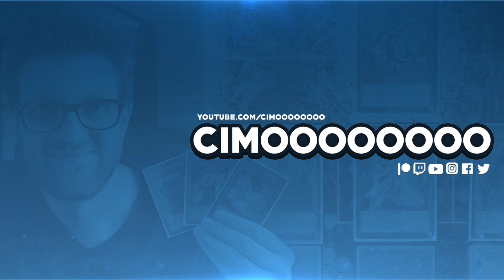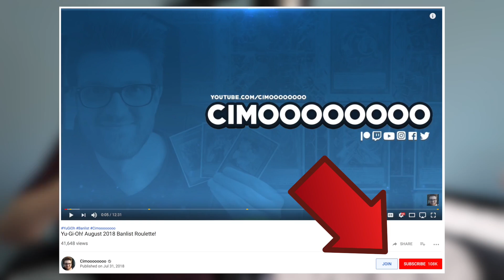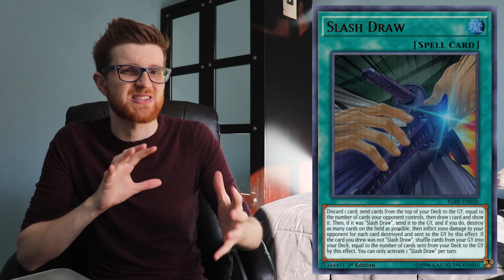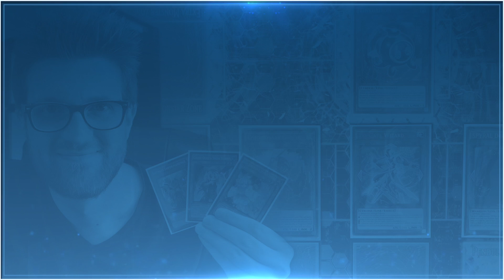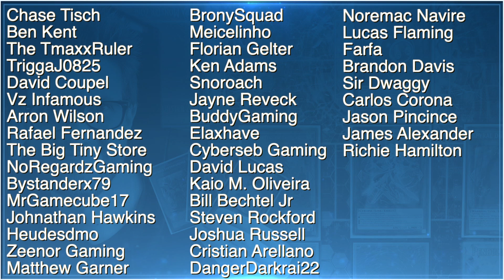Yu-Gi-Oh! Meta Analysis: December 11th, 2018! (Post-YCS Milan)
YCS Milan took place this past weekend, and Prankids ended up winning the event. While a complete rogue contender ended up winning, there's plenty more to discuss, such as Slash Draw FTK, the fate of Dark Warrior decks, and classics like Sky Striker, Thunder Dragon and Altergeist!